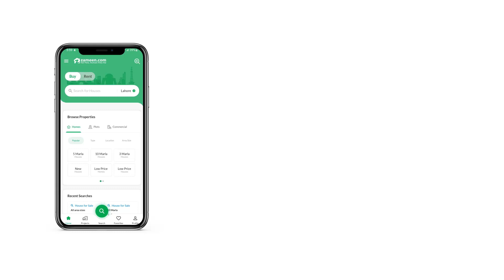10 MARLA HOUSE FOR SALE IN PHASE 8 BAHRIA TOWN RAWALPINDI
house for sale in bahria town phase 8 sector I
having 5 Bed with 7 Bathroom, 2 kitchen, servant quarter